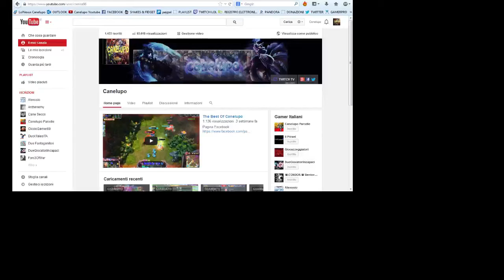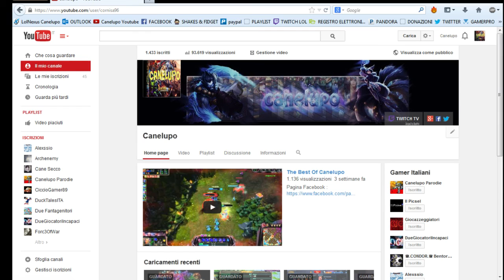Ci siamo quasi - 1500 OMW